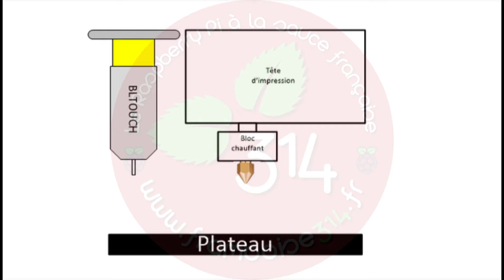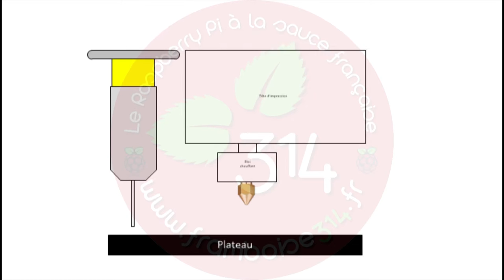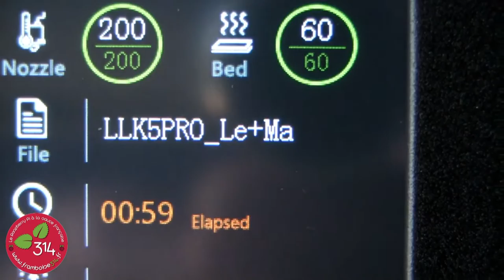Installation et réglage d'un BLTOUCH sur imprimante 3D LK5 Pro de Longer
Cette vidéo montre comment installer un capteur de nivellement BLTOUCH sur une imprimante 3D Longer LK5 Pro. Le principe de fonctionnement est présenté ainsi que quelques tests.